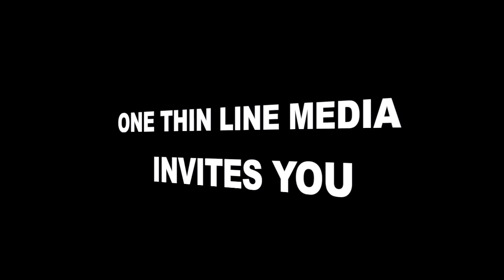MARKED - New TV Series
Epic New Drama coming to Television and Online - Includes exclusive invitation to meet and greet with the stars of the show.